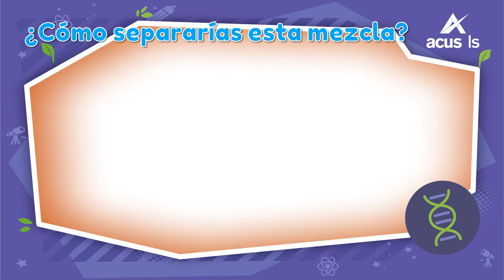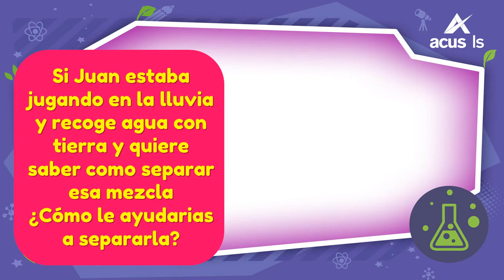15167 Mezclasenlavidacotidiana Escenario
Mezclas en la vida cotidiana. (Escenario)